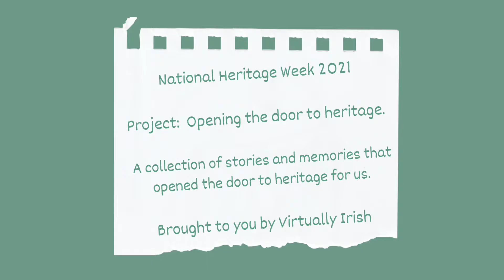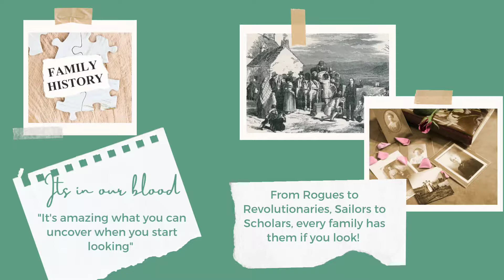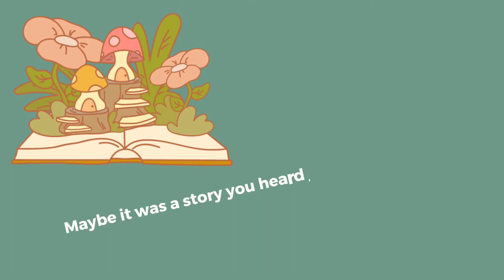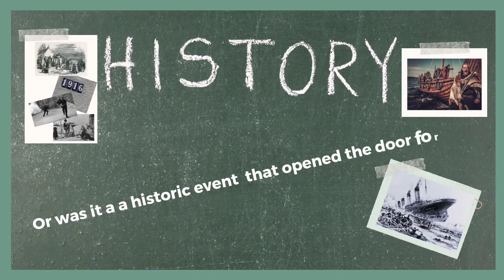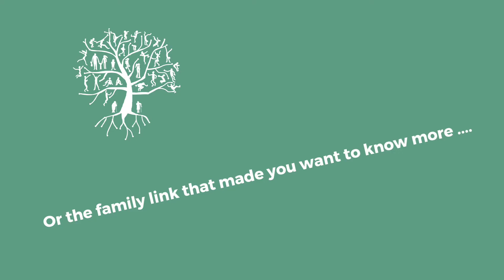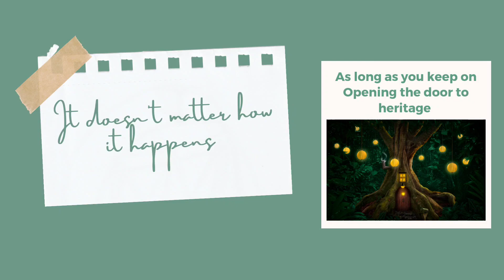National Heritage Week 2021: Opening the door to heritage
A collection of memories and stories about what opened the door to heritage for us.